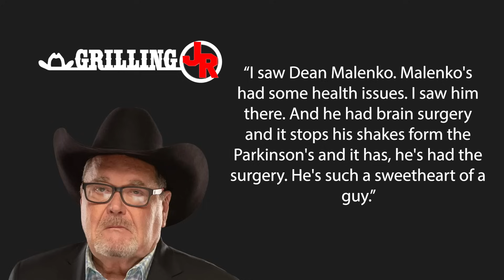Dutch Mantell on Dean Malenko